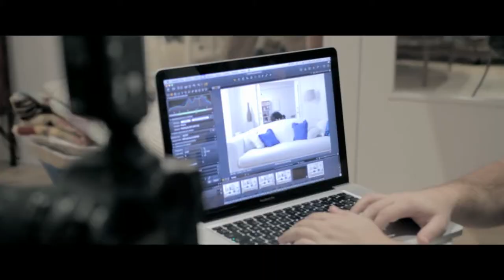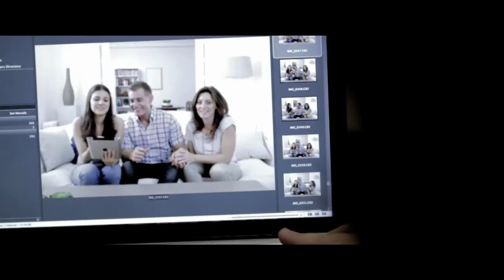Making Of sesión fotográfica PHILIPS